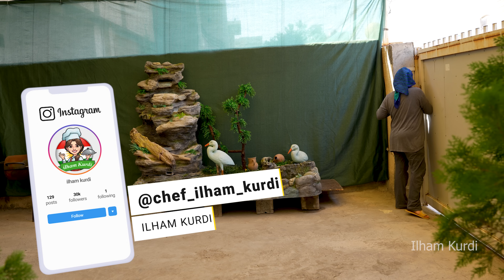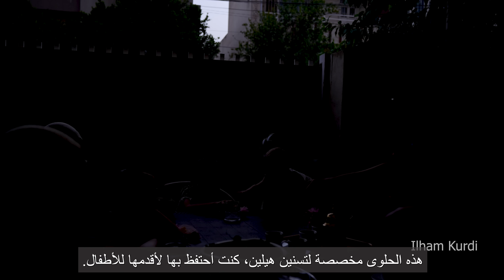دولمة كردية باللبن: أبهر ضيوفك! ✨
إذا عجبك الفيديو و مهتم بكل ما يتعلق بالطبخ لا تنسى تشترك و تفعل الجرس ❤️